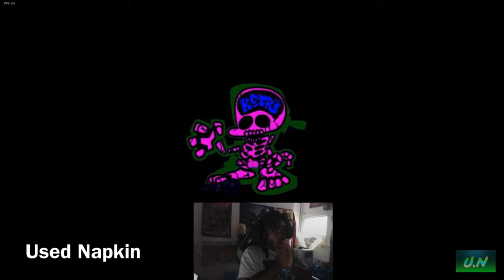Rhythm Gamers Reacting to Thearchy (FNF Strident Crisis)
All the clips and the music is not owned by me, and they all go to the rightful YouTuber.

I didn’t know wether to upload this to this channel or Silver Cookie, but I decided here. This was a little fun to make so I hope you enjoy it :)

SEIZURE WARNING!!!
CONTAINS SWEARING!!!